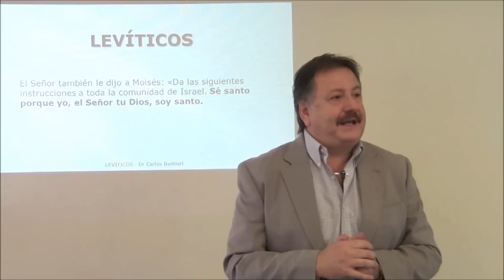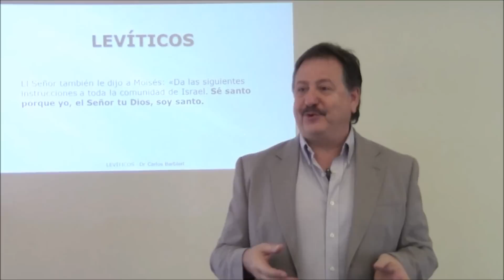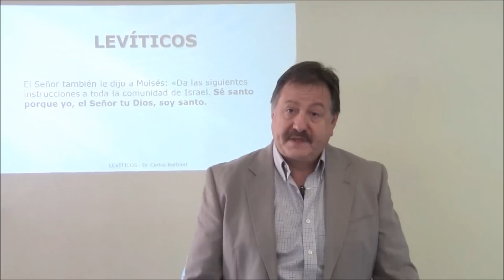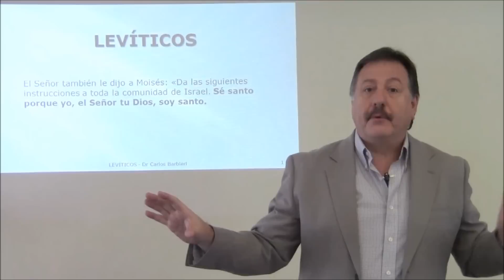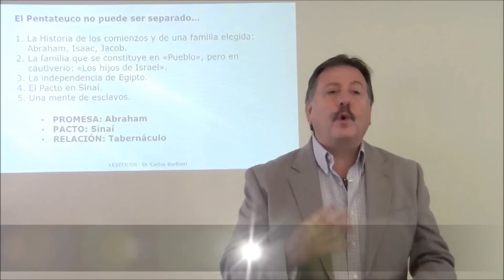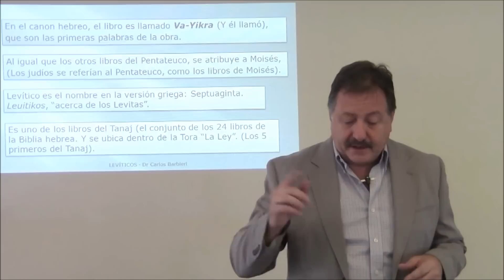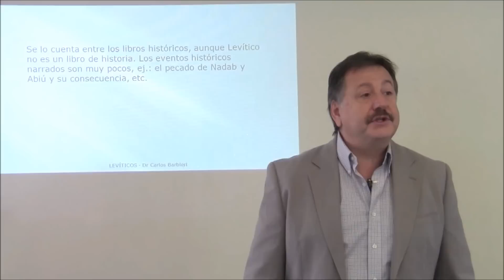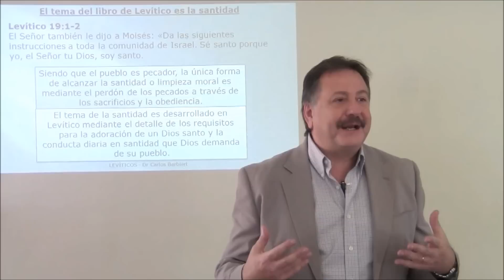LEVITICO: CLASE 1